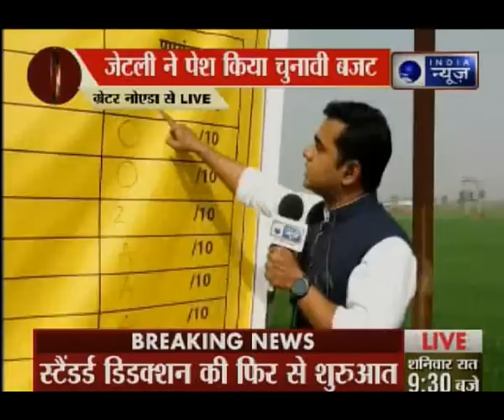India Union Budget 2018: अरुण जेटली का बड़ा ऐलान, सेंसेक्स 150 तो निफ्टी 40 अंक ऊपर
वित्त मंत्री अरुण जेटली ने बुधवार को आम बजट में नौकरी-पेशा वालों के लिए इनकम टैक्स स्लैब यानी आयकर लिमिट में कोई छूट नहीं दी लेकिन स्टैंडर्ड डिडक्शन 40 हजार का ऐलान करके टैक्स लगने की आय 2.50 लाख से बढ़ाकर 2.90 लाख कर दी. इस तरह से सैलरी वालों को अब 2.50 लाख से ज्यादा कमाई पर लग रहा टैक्स 2.90 लाख की कमाई से शुरू होगा. जेटली के इस फैसले से मिडिल क्लास को थोड़ी राहत और थोड़ा गम एक साथ होगा क्योंकि टैक्स दरों में कोई छूट नहीं मिली लेकिन टैक्स लगने की शुरुआत का दायरा ढाई लाख से 2.90 लाख कर देने से फायदा हो गया है.

मोदी सरकार ने 40 हजार का स्टैंडर्ड डिडक्शन फिर से शुरू करने का ऐलान किया है जिसका मतलब है कि आपकी जो भी सालाना आय है, उसमें से 40 हजार रुपये घटाकर जो रकम होगी,उस पर टैक्स स्लैब लागू होगा. यह स्टैंडर्ड  डिडक्शन मेडिकल और ट्रैवल खर्च के एवज में मिलेगा. इसका सीधा मतलब ये है कि 2 लाख 90 हजार की सालाना आय वाले शख्स पर कोई टैक्स नहीं लगेगा. इसके अलावा बुजुर्गों के लिए बैंक जमा पर ब्याज आय की छूट 50,000 रुपये कर दी गई है.